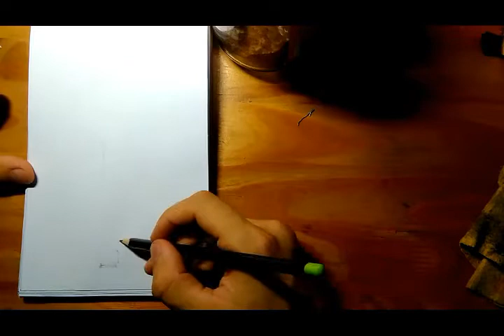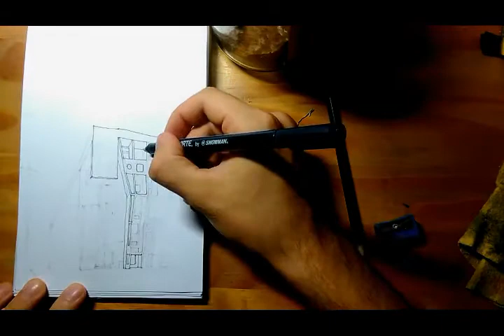Croquis-Sketch/ Banco de Londres- Buenos Aires, Argentina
Estructura a lápiz, breve paso por tinta y sombras en acuarela, más desarrollo del cielo